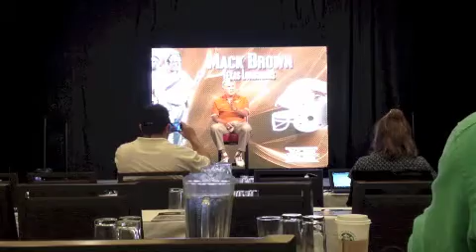07-24-12 big 12 media days Texas Longhorns' coach Mack Brown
Texas Longhorns' coach Mack Brown addresses the press at Big 12 media days in Dallas, texas.